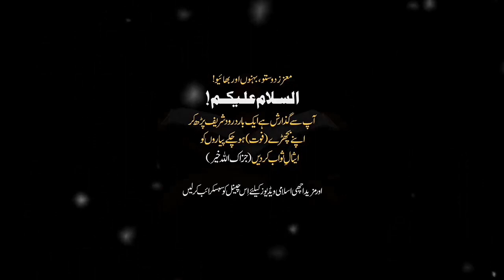Sabar Ki Taqat Peer Ajmal Raza Qadri Bayyan Pir Ajmal Qadri Bayyan Videos 2023